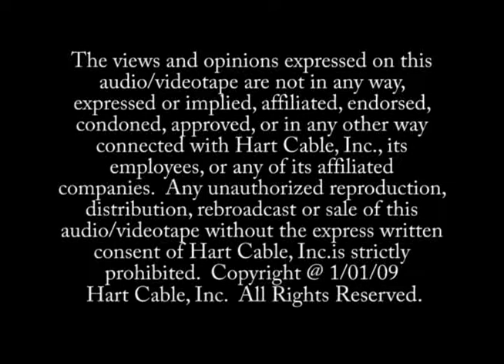Contemporary Martial Arts, Inc: Trail to Fight Night - 2009May-001-part1